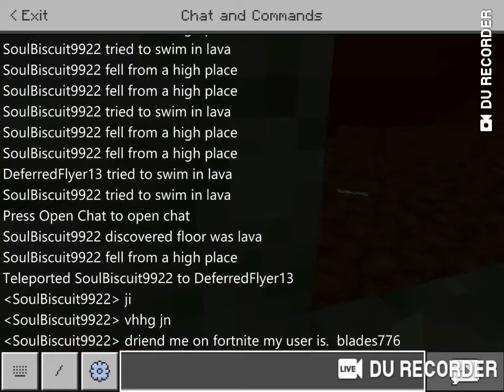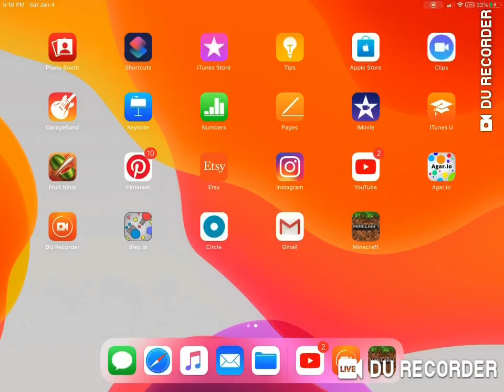A Wholesome Minecraft video to make you happy!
Hey guys! We haven’t played  Minecraft in a while, so we thought we would! Enjoy!